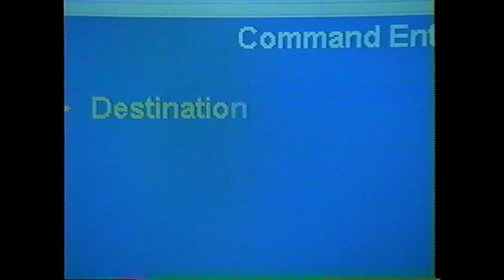Video Hell Show: Episode 17 - WARHEAD (1996)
Frank sits down to watch one of his new so-bad-it's-good favorites - Warhead (1996). Basically an ex-military, right-wing bad guy takes a nuke and threatens Washington, you've seen it all before. But, you've never seen it with Frank Zagarino before have you? Then why not watch this tired plot one more time! Promise it will be fun! Also starring Joe Lara, Elizabeth Giordano, Todd Jensen, Ian Yule, and Brian O'Shaughnessy.